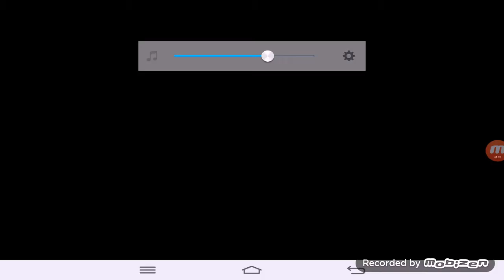냥코대전쟁 돈이 200원 안인이들이 2장 야옹마를???